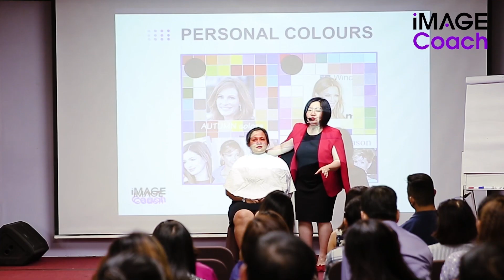Như cá gặp nước: Liệu gương mặt chuẩn high fashion có giúp Tú Anh chuyển bại thành thắng?